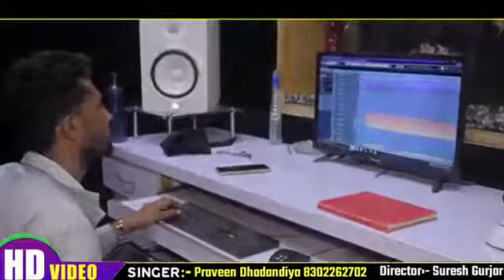इश्क रोग लगायो फिर क्यो कियो ब्लोक || Singer Praveen Dhadandiya || New Rajasthani Bewafa Song 2022